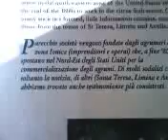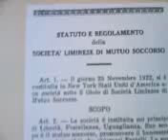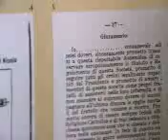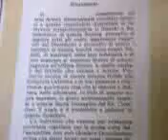EMIGRAZIONE SANTA TERESA RIVA TAORMINA SAVOCA MESSINA SICILY SICILIA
EMIGRAZIONE DA SANTA TERESA ALL'AMERICA 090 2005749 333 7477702 Bellissima mostra sull'emigrazione dalla Sicilia all'America dal 1860 ad oggi. Oltre 100 pannelli esplicativi, una miniera di immagini, informazione analisi economiche e sociali. La Sicilia che cambia dallo zolfo ai limoni, dalla pesca ai cantieri navali, dalle strade alle ferrovie, il grande esodo di oltre un milione di sicilianti in 10 anni, dopo il Sindacato dei Lavoratori Siciliani, 300.000 iscritti, alla repressione di Francesco Crispi con i cannoni dell'esercito italiano, alla fuga in America. Il terremoto di Messina del 1908 amplifica la deportazione dei superstiti in America, Argentina, Australia...Beautifulst extension sull' emigration from the Sicily all' America from 1860 today. Beyond 100 esplicativi panels, a mine of images, information economic and social analyses. The Sicily that it changes from sulfur to the lemons, from the peach to the shipyards, from the roads to the railroads, the great exodus of beyond a million sicilianti in 10 years, after the Mayoralty of the Workers Sicialian, 300,000 enrolled, to the repression of Francisco Crispi with the guns dell' Italian army, to the escape in America. The earthquake of Messina of 1908 amplifies the deportation of the survivors in America, Argentine, Australia